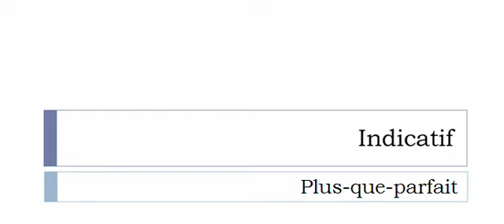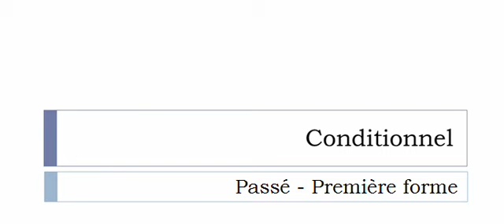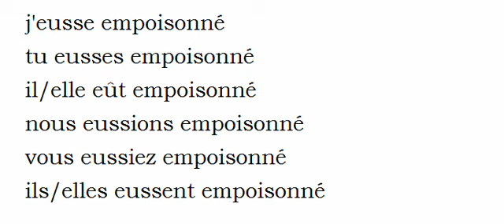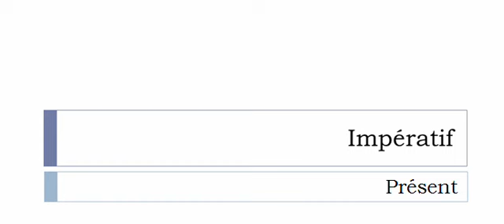Curso de francés = Conjugación = Empoisonner